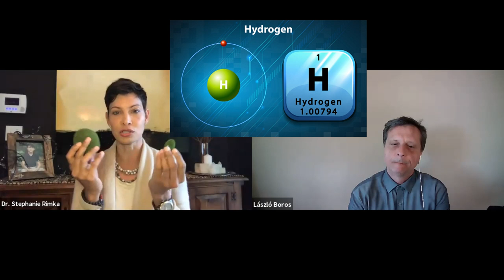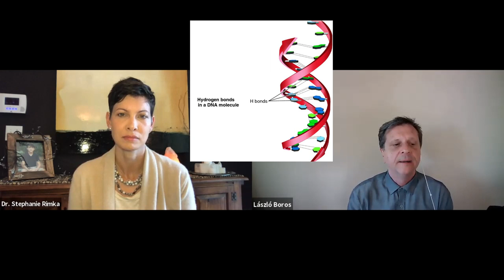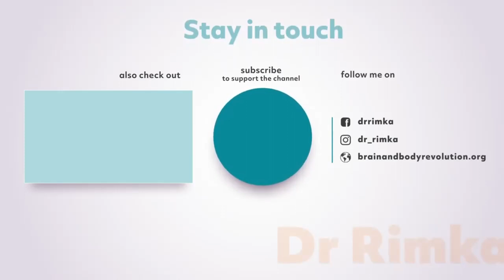Meaty Interview with Dr. Laszlo Boros, MD: Deuterium Expert from UCLA School of Medicine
“Fruit is Not Food” and Other Controversial Thoughts with Dr. Laszlo Boros, MD, Professor of Pediatrics at the UCLA School Medicine. He reveals his medical opinion on  Water, Cancer, Fruits, Food, Ancient Humans, Vegetables – all in relation to his specialty: Deuterium.

In this very insightful interview, you’ll learn the importance of Deuterium-depletion, and how to prevent any long-term illnesses associated with the build up of Deuterium in your body.

Time Stamp:

0:42-8:02 Why is it taking so long for deuterium to go mainstream with doctors?
5:02 Deutonomics, Physics, Astronomy Intertwine
5:43 This is the Deuterium Decade
19:26 Sleep, Eat, Drink, Reproduce wired in our brains
20:02 Forcing water drinking disrupts hormones.
22:15 ADH, Antidiuretic Hormone explained
23:23 Drinking too much can alter the balance
26:45 The importance of hydrogen to health
30:58 Deuterium Explained
37:31  Cancer and Deuterium
39:18 Humans need to limit deuterium intake to protect DNA
47:29 Yes, you can test your deuterium levels!
48:31 Deuterium depletion protocols heal the mitochondria
56:16 Best Foods with Lots of Hydrogen and Low Deuterium?
1:01:44 How Did Humans Become Human?
1:05:48 - Plant eating animals have different digestive systems -
1:09:18 - How did we start using tools?
1:10:29 - Let's talk about fruit
1:12:01 - Garden of Eden and Fruit and Deuterium?
1:19:12 - What's the best way to hydrate?
1:20:19 - How about vegetables?
1:24:24 - Sunlight, red light, helps with Mitochondrial functioning and Deuterium depletion.
1:24:57 -  Red light heals the mitochondria
1:26:02 - Do you drink water?
1:30:24 - What are the top 5 foods that you think humans should eat?
1:35:20 - What would be your advice to me as a mom to raise my son as a strong man?
1:41:49 - Eat a proper human diet, you'll function more like a proper human.
1:42:59 - The Book of Genesis and Deuterium

To take a course with Dr. Rimka or join her healing retreats
Dr. Stephanie Rimka is a health coach, holistic functional medicine doctor, epigenetics coach, neurofeedback therapist, chiropractor, and recent recipient of Best Media's Reader's Choice Award for Best Mental Health Clinic Atlanta 2020. She has been in private practice seeing patients specializing in neurological disorders such as Autism, anxiety, ADHD, depression, and memory loss.

Dr. Rimka offers an online e-learning center which includes online courses and retreat opportunities!